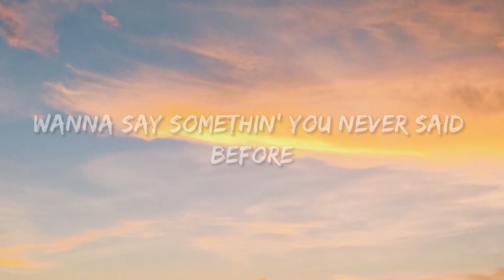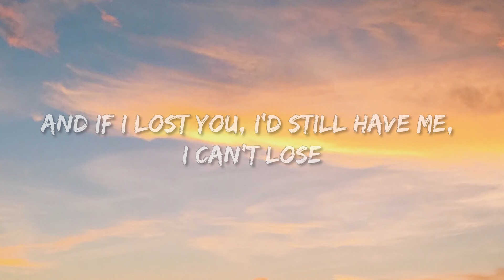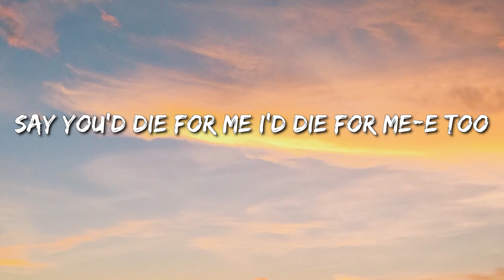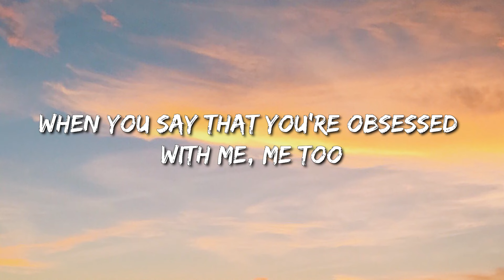Addison Rae - Obsessed (Lyrics) - David Guetta, Anne-Marie & Coi Leray, Jon Pardi, Jung Kook Featuri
🎤 Lyrics: Addison Rae - Obsessed
[Verse 1]
You turned our song down, baby, what for?
You had lit candles on the dashboard
Red roses growin' out of the door
Wanna say somethin' you never said before

[Pre-Chorus]
We were drivin' down Sunset
You know I love fast cars
Passed by where we first met
Damn, we made it so far
Red eyes from the red light
And that just set the mood
You say you're obsessed with me
So I took a second
And I said, "Me too"

[Chorus]
I'm obsessed with me as much as you
Say you'd die for me, I'd die for me too
And if I lost you, I'd still have me, I can't lose
When you say that you're obsessed with me, me too

[Verse 2]
I did my hair like waves on the beach
This dress so tight, you can't even speak
My heels so high, might get a nosebleed
Music's so loud, but I hear your heartbeat
[Pre-Chorus]